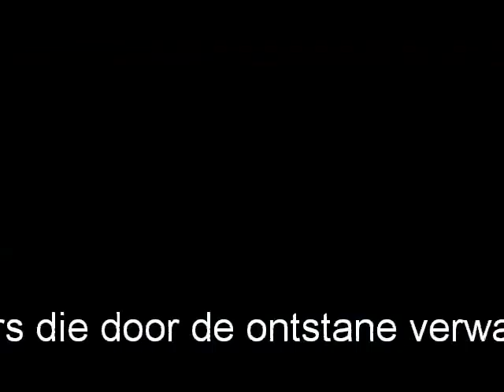Voorpost voert actie tegen massa-immigratie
Voorpost voerde op woensdag 23 maart 2011 in Den Haag actie tegen massa-immigratie nabij de Italiaanse ambassade.